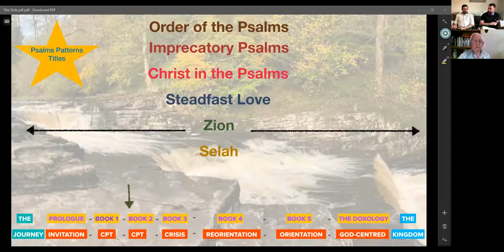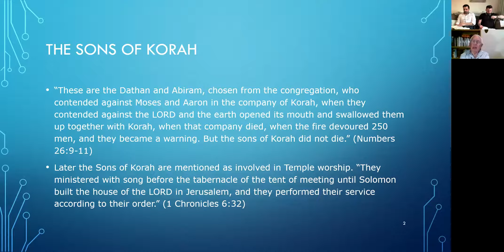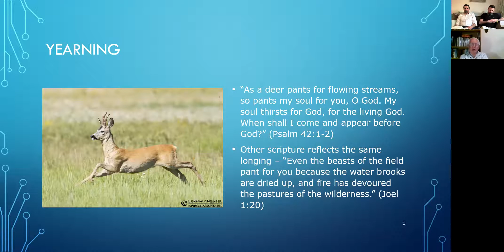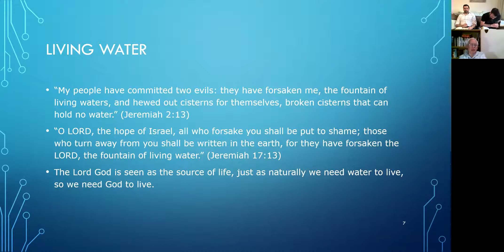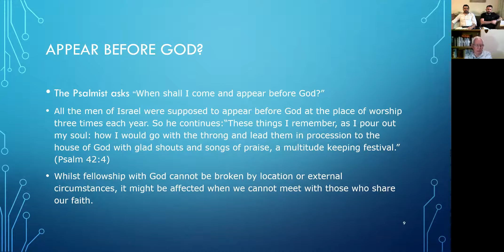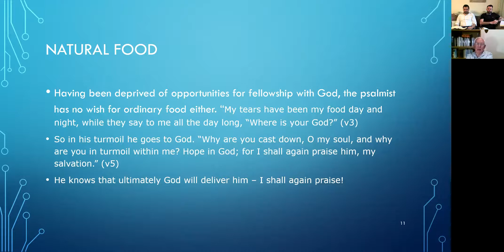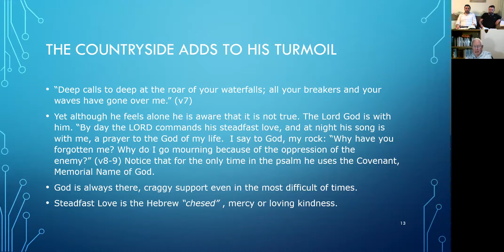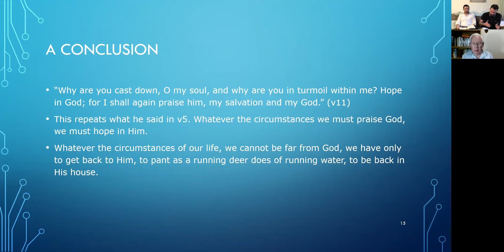Psalms for Challenging Times: 051 Psalm 42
🦌AS A DEER PANTS FOR FLOWING STREAMS…

We’re now in Book 2 of the Psalter! If you’re not sure what that means, check out very first video 001 Introduction to Psalms.

Mark (another one) joins Jord and Phil to discuss Psalm 42. It’s a passionate psalm, attributed this time, not to King David, but the Sons of Korah. The psalmist is feeling down and low and searching and thirsting for God.
“As a deer pants for flowing streams, so pants my soul for you, O God.
My soul thirsts for the living God. When shall I come and appear before God?”. (Psalm 42:1-2)

He desperately wants to feel like he’s back with God and struggles to know how he can pull through.
He cries out to God, feeling like God has forgotten him as things don’t seem to be getting any better.

We find a wonderful glimpse of his faith despite the challenges he is experiencing
“By day the LORD commands his steadfast love, and at night his song is with me, a prayer to the God of my life” Psalm 42:8

Music: “As the Deer” from “Fruit of our Lips” by Sydney Christadelphian Youth Choral Group.
Image: Desert Deer Ramon Crater Israel by Smardar Bergman from Pixabay